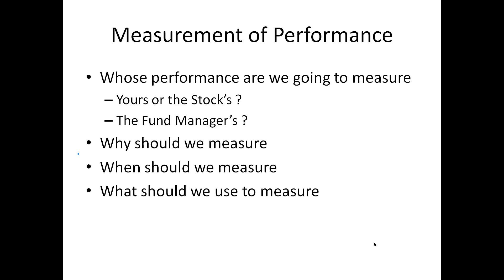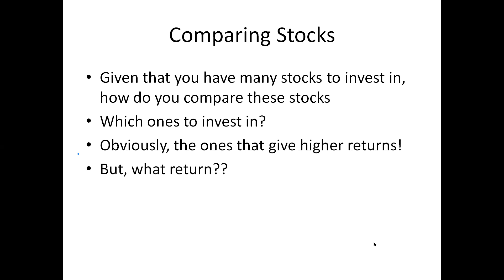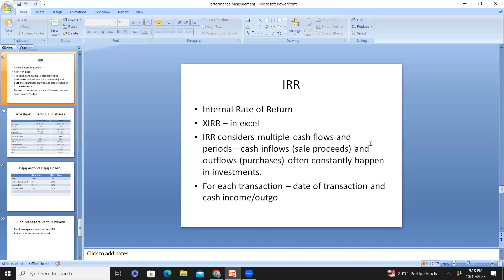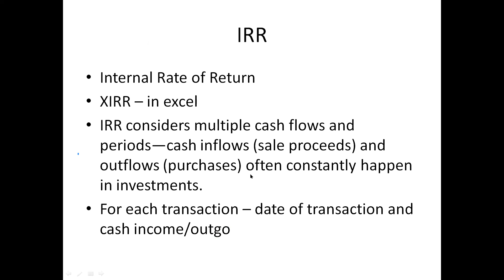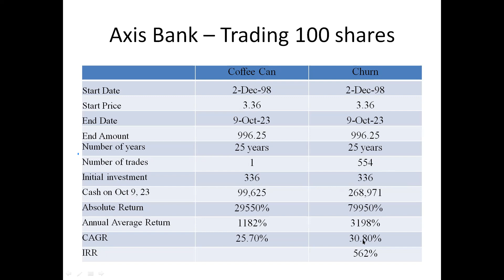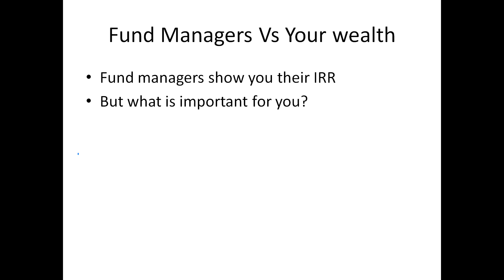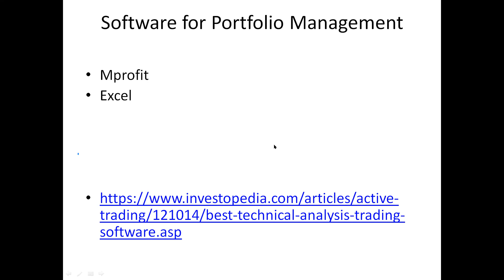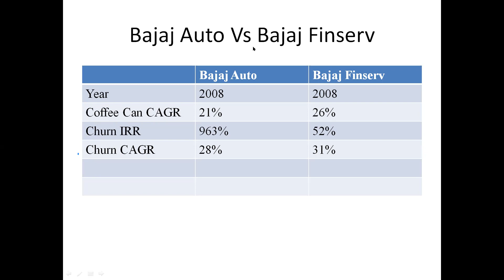Measuring Performance webinar